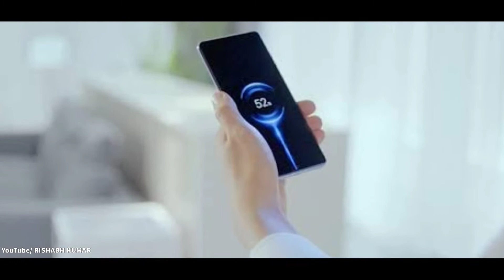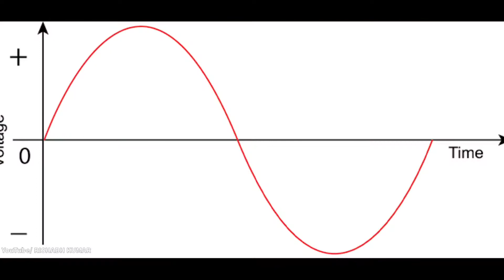Xiaomi Voice Charge Technology "Explained" 🤯 अब आवाज से करो फोन को चार्ज 🔥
Dosto aaj mai iss video me baat kar rha hu Xiaomi ke new charging technology ke baare me jiska naam hai Xiaomi voice charge technology jee haa dosto aapne sahi suna voice charge mtlb aapka awaz se ab aapka phone charge hoga Wo bhi bina kisi bijli ke ab aap awaz se phone ko charge kar sakte hai iss tarah ke charger ka patent china me Xiaomi ne karwaya hai jo ki iss decade ka sbse bada invention hai iske baare me jaane ke liye video ko pura end tak dekhe 🙏